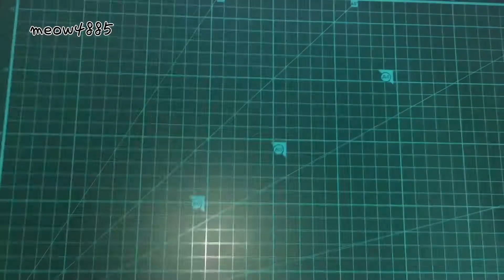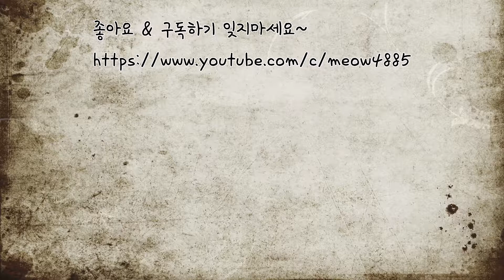지그시 바라보는 고양이 그림을 그려봅시다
안녕하세요. 고양이들의 다양한 자세 그리기 2편입니다~

즐겁게 감상해 주시구요. 댓글로 여러분의 상상력을 저에게 나눠 주세요!

종 아이콘을 클릭하면 새로운 동영상에 대한 알림을 받을 수 있습니다.